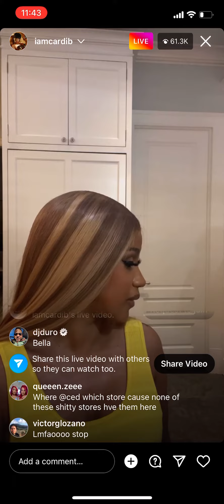Cardi B on lg live chilling & having fun had to get a couple things off her chest tho for the trolls